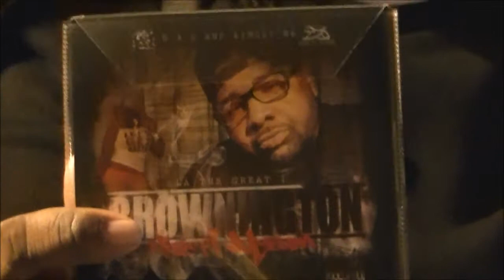Behind The Scenes @2013 Real Talk Awards Part 2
Double-L Beatz,TheArsonistProductionTeam.com